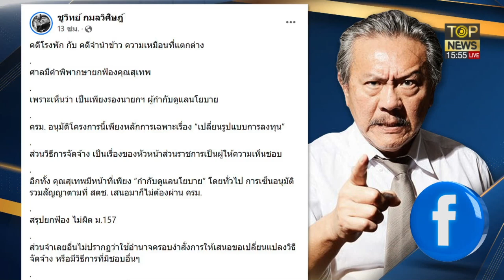ชูวิทย์ เปรียบ คดีโรงพัก-จำนำข้าว เป็นคนเขลาเบาปัญญา | TOP บ่ายสาม | ช่วง 3 | TOP NEWS